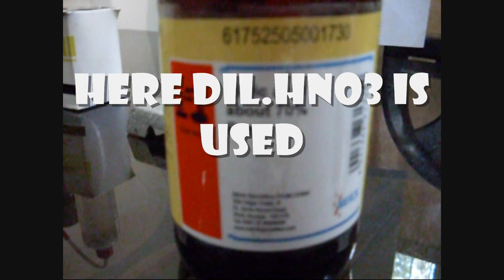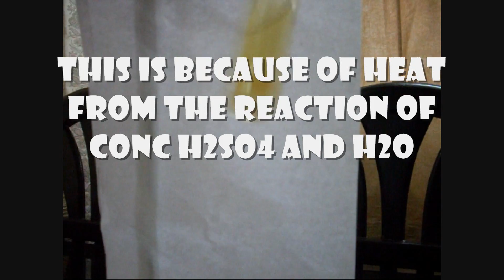Brown ring test for Nitrates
In this video the brown ring test is performed